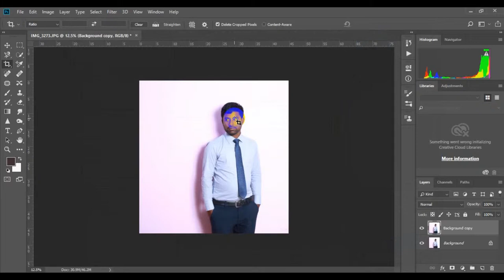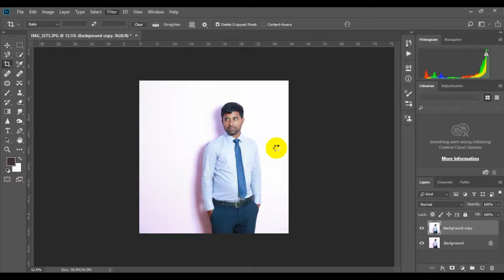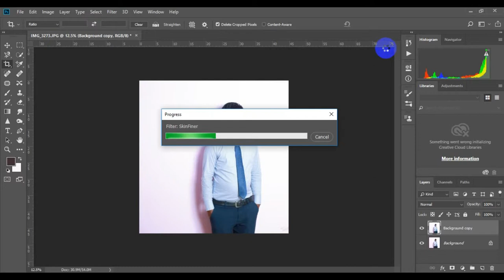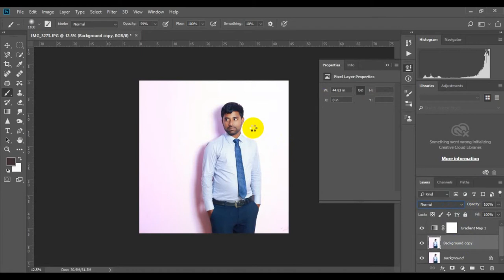1 Click Retouch !Automatic Magic Retouching ! ! Camera Raw Filter ! Simple Retouch Photo Editing.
#1 Click Retouch Photo Editing ! Camera Raw Filter ! Simple Retouch Photo Editing.

Automatic skin retouching by Artificial Intelligence.